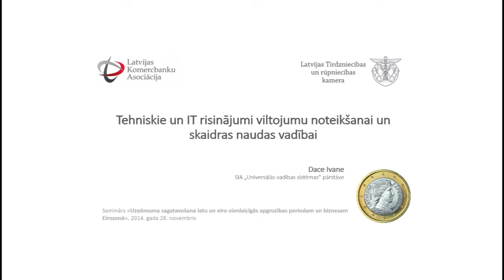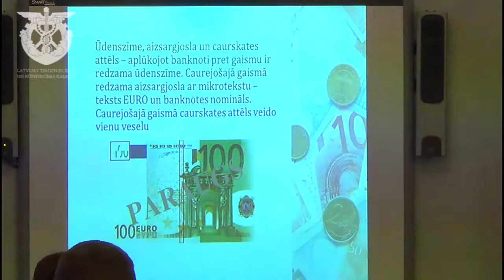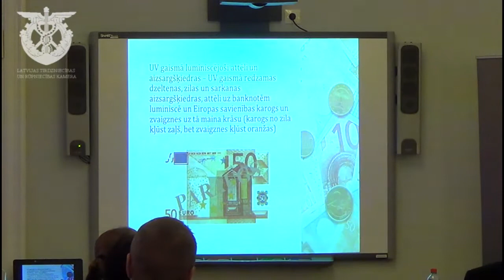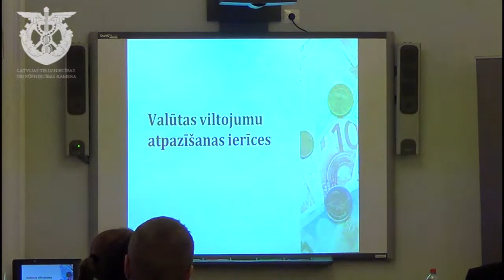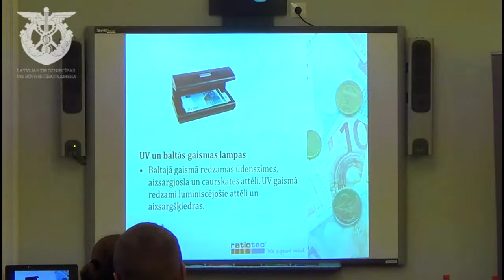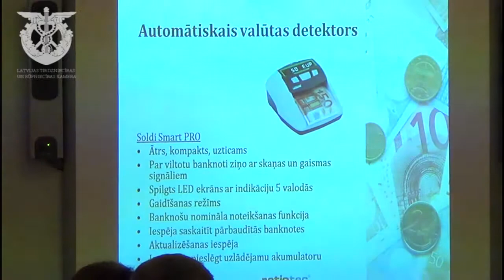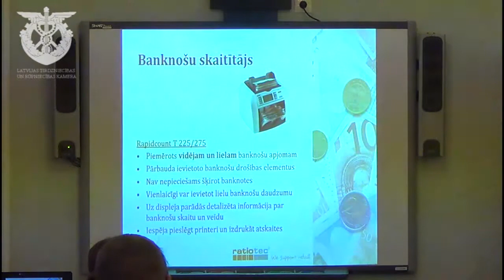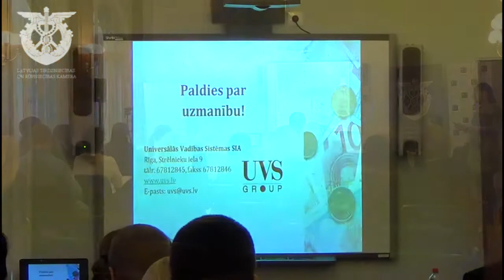Tehniskie un IT risinājumi viltojumu noteikšanai un skaidras naudas vadībai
SIA „Universālās vadības sistēmas" pārstāve Dace Ivane.

 Naudas viltojumu noteicēji un citi tehniskie risinājumi.
 IT sistēmas.